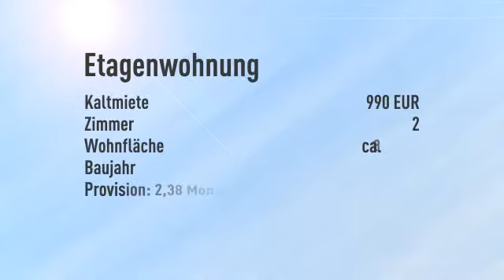Charmante großzügige 2-Zimmer Wohnung - frisch modernisiert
Objektnr.: 6201
Informationen zum Energieausweis:
Baujahr: 1968
Energieausweistyp: Verbrauchsausweis
Endenergiebedarf: 160.5kWh/(m²*a)
Energieverbrauch für Warmwasser enthalten
Heizungstyp: Zentralheizung